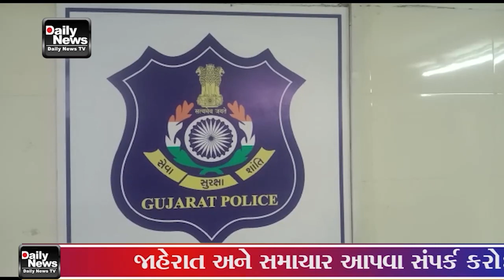10 02 23 સયાજીગન પોલીસે આંખ ફરક નો જુગાર લખી રમાડતા એક ઈસમને ઝડપી પાડી કાયદેસરની કાર્યવાહી હાથ ધરી છ